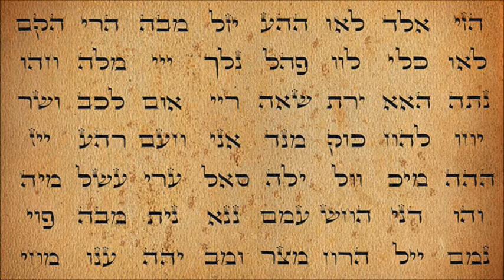2 Angels ‎– Dream World (Extended Mix) 1998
הסודות להבנת היקום מוצפנים באותיות התורה. כל 72 השמות
Frédéric De Backer, Roberto Biasino